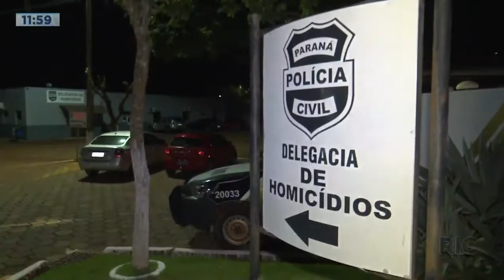Suspeito de cometer homicídio é preso com arma em Santa Tereza do Oeste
As equipes cumpriram um mandado de busca e apreensão referente ao homicídio registrado em agosto deste ano. Houve também o trabalho de perícia feito pela criminalística em um veículo e também na varanda de uma casa onde ocorreu o crime. Confira todos os detalhes na reportagem!